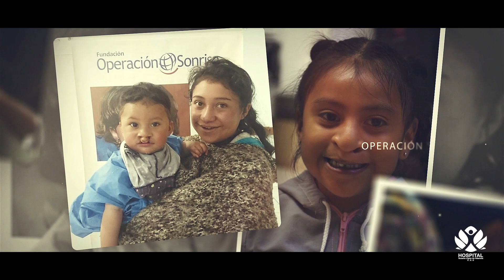𝙵𝚞𝚗𝚍𝚊𝚌𝚒ó𝚗 𝙾𝚙𝚎𝚛𝚊𝚌𝚒ó𝚗 𝚂𝚘𝚗𝚛𝚒𝚜𝚊 𝙲𝚘𝚕𝚘𝚖𝚋𝚒𝚊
La labor de la Fundación Operación Sonrisa en alianza con el Hospital Susana López de Valencia ha permitido llegar a diferentes comunidades del Departamento del Cauca, fortaleciendo la atención a niñas y niños a quienes gracias a las intervenciones se les ha devuelto el derecho a soñar y a seguir transformando sus vidas a través de sus sonrisas.